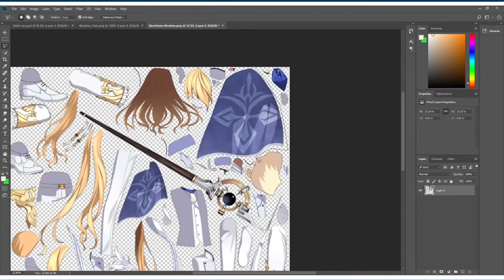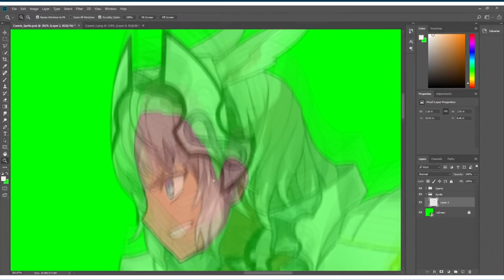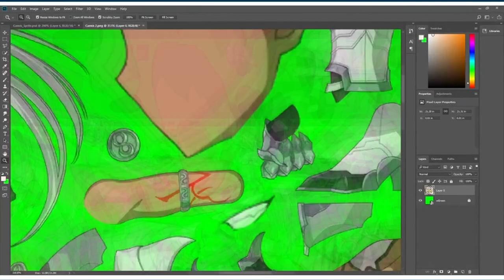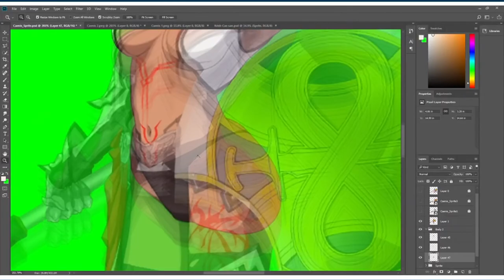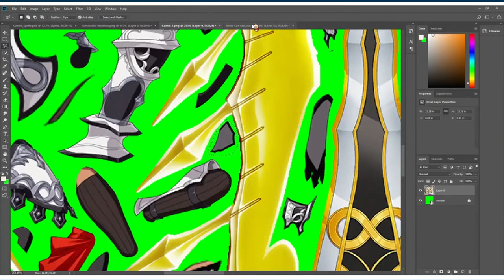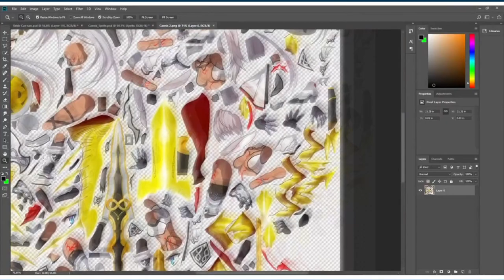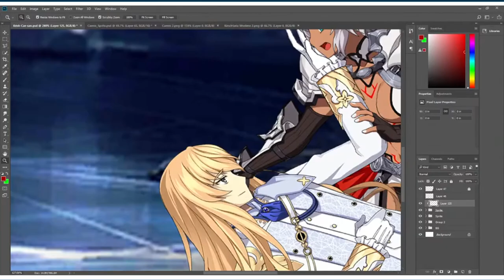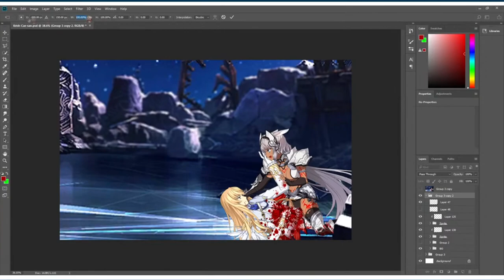【FGO】Their Last Moment Scene - LB 5.2【Speededit】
I'm sorry

【Credits】

♪♪ Music ♪♪

Kirschtalia - Fate / Grand Order
Argi Mirage Theme - SD Gundam G Generation Cross Rays
Kimigatame Gekiban - Utawarerumono Itsuka no kamen
73.OST Mobile Suit Gundam Unicorn - SD Gundam G Generation Genesis

✎✎ Sprite✎✎

By our staff in DW